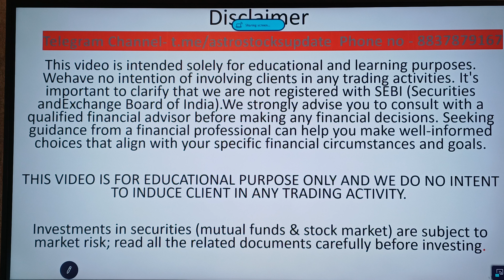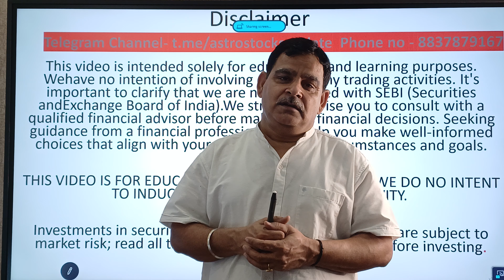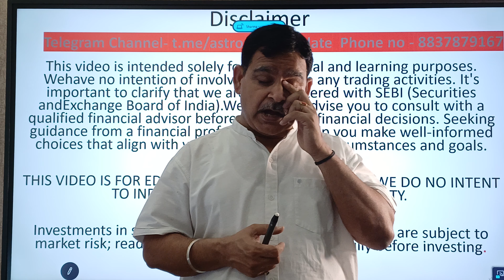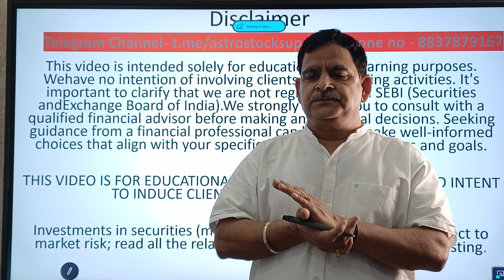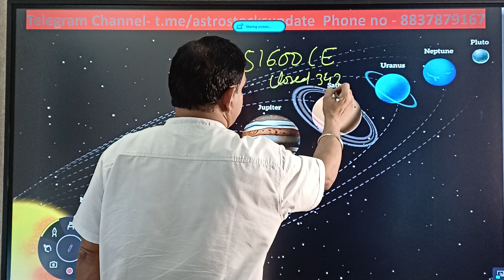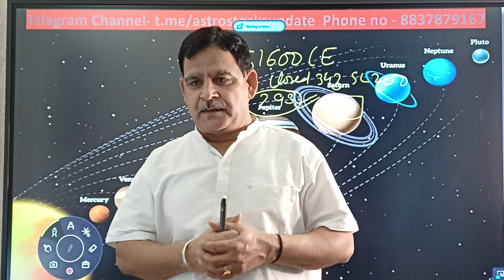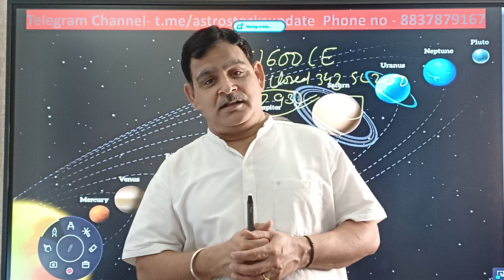13th September Nifty/ Bank Nifty Financial Astrology और राशि फल view